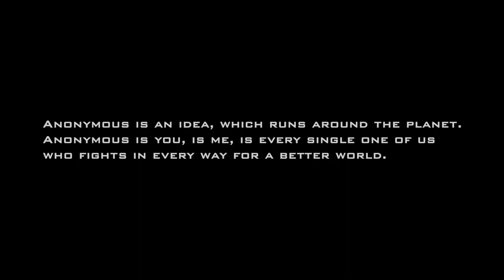Message from Connor Liberty to Operation Traitor Takedown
I allowed the channel "OfficialAnonymousTV1" to upload my videos. The message should be free for all and spread virally to reach more people on this planet. But I did not know that they show ads for their own profit. In this case: Thank you that you avenge me and I ask the "OfficialAnonymousTV 1" officially to remove my videos or completely turn off the ads. Revenge is a dish best served cold.

Anonymous is an idea, which runs around the planet. Anonymous is you, is me, is every single one of us who fights in every way for a better world. A free, uncensored, world.